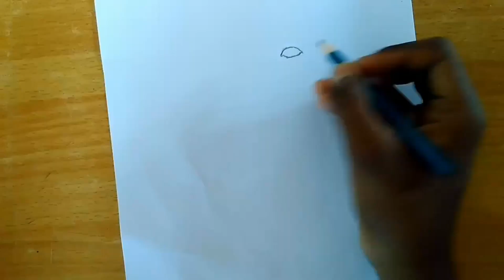Lil Peep TIMELAPSE ART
In this video is about the timelapse art of lil peep

CHARACTER BIO:
Gustav Elijah Åhr Swedish pronunciation:  (November 1, 1996 – November 15, 2017), known professionally as Lil Peep, was an American rapper, singer, and songwriter. He was a member of the emo rap collective GothBoiClique. Helping pioneer an emo revival-style of rap and rock music, Lil Peep has been credited as a leading figure of the mid–late 2010s emo rap scene and came to be an inspiration to outcasts and youth subcultures.

Born in Allentown, Pennsylvania, to an American mother and a Swedish father and raised on Long Island, Åhr started releasing music on SoundCloud in 2013 under the name "Trap Goose", later changing his artist name to Lil Peep because his mother had called him "Peep" since he was a baby.[5] He soon became popular on the platform with the release of his 2015 single "Star Shopping", and his popularity grew further with his release of mixtapes Lil Peep; Part One and Live Forever later that year. In 2016, Lil Peep released his widely acclaimed mixtapes Crybaby and Hellboy, along with many other projects including California Girls and Vertigo.

Lil Peep's first live performance was February 12, 2016, in Tucson as member of Schemaposse. Later that year, he toured briefly with Fat Nick, Mikey The Magician, and Smokepurpp. In the spring of 2017, Lil Peep embarked on his first solo tour, performing to packed venues in three Russian cities, making his way across western Europe, and then across the United States. Soon after the tour Lil Peep moved to London, where he recorded his EP Goth Angel Sinner, and in August he released his debut studio album, Come Over When You're Sober, Pt. 1.

While his mixtapes explored emo, trap, lo-fi and alternative rock, his debut album was a transition into pop punk and rap rock.[7] His second album, Come Over When You're Sober, Pt. 2, was released in 2018 and debuted at number four on the Billboard 200.[8] A documentary film about him, Everybody's Everything, was released in 2019.

On November 15, 2017, two weeks after his 21st birthday, Lil Peep died on his tour bus before a scheduled performance in Tucson, his second to last scheduled show on a 33-date tour of the United States. The Pima County medical examiner's office, which conducted toxicology tests on Lil Peep, ruled his cause of death an accidental overdose of fentanyl, a powerful opioid, and Xanax, a benzodiazepine sedative. His death was observed as a great loss to 21st century music. "He could have been his generation's Kurt Cobain", a Rolling Stone profile stated.